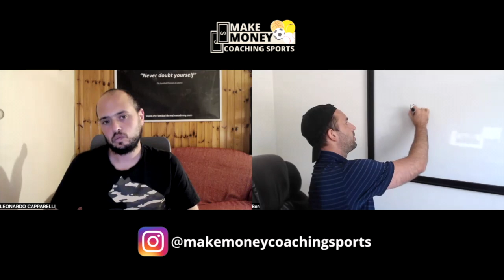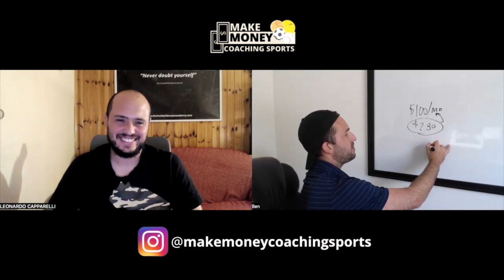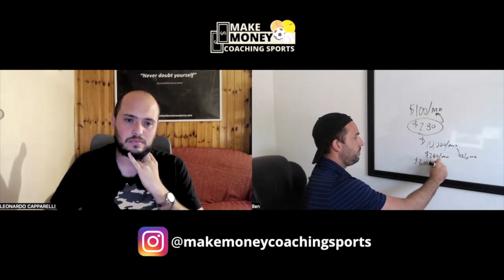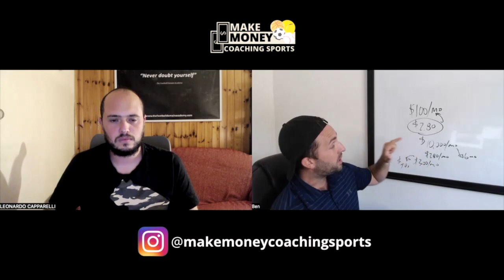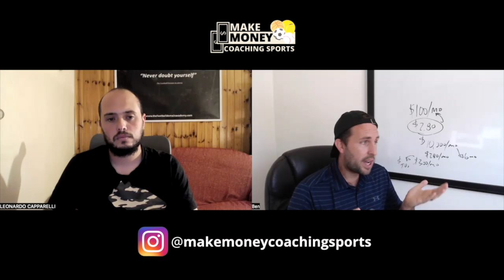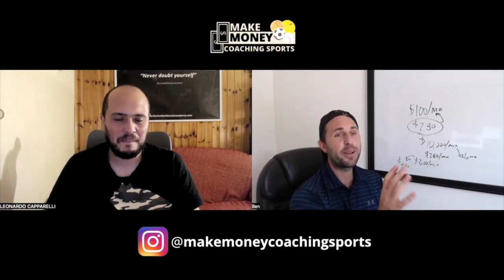Sales call tips to get clients & mistakes I've made as a private soccer training business owner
Grow a 1-1 or group sports training business. Learn the lessons and mistakes I've learned over the years (and strategies) to attract higher level types of clients.

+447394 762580